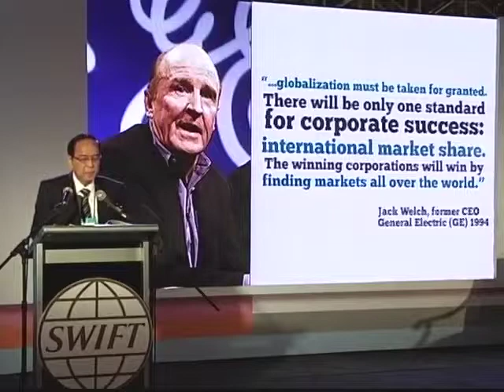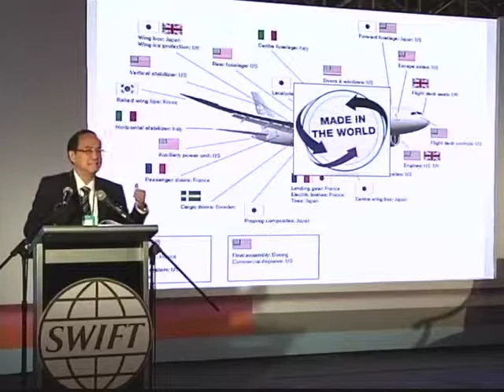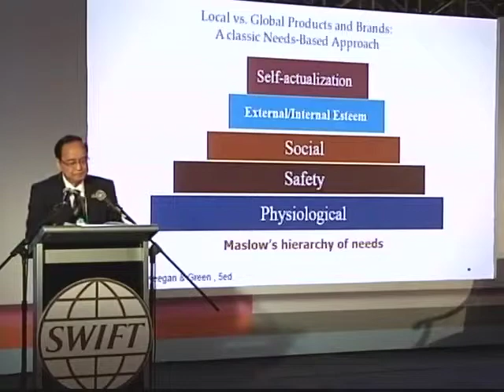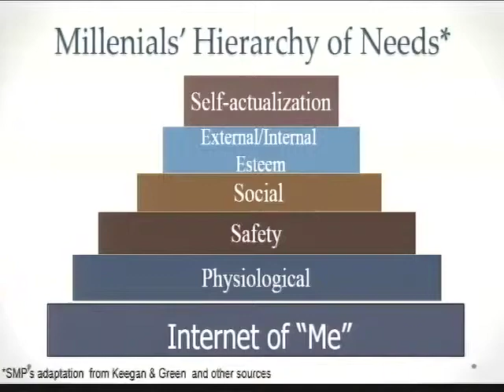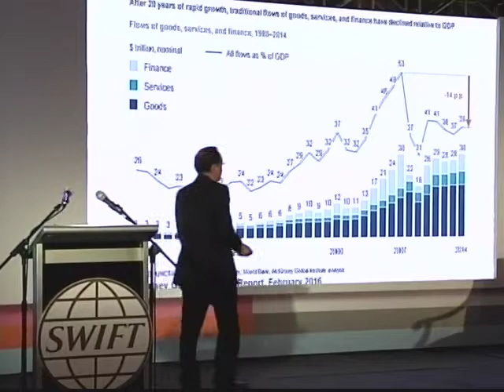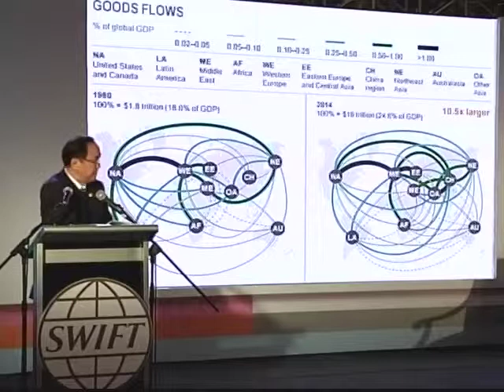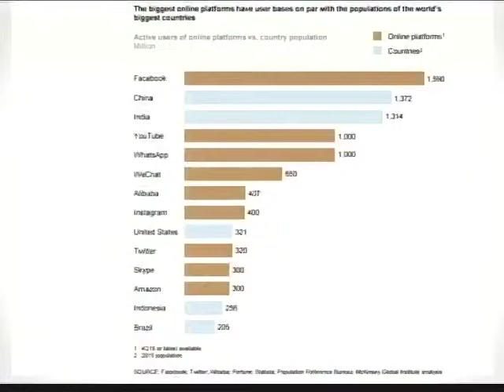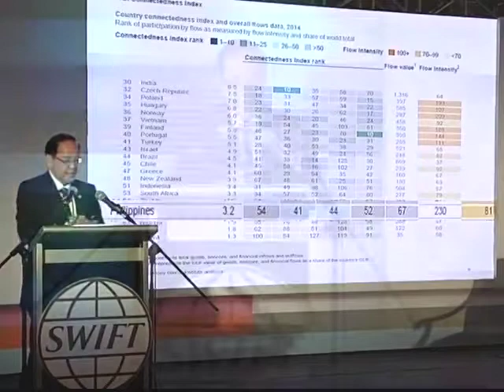Digital Globalisation: A Philippine Perspective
SWIFT Business Forum Philippines 2016